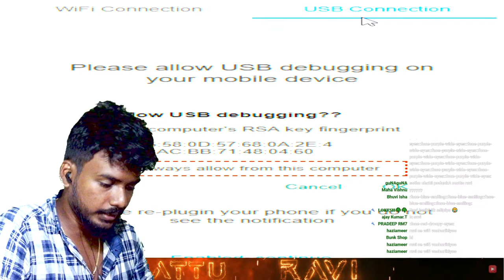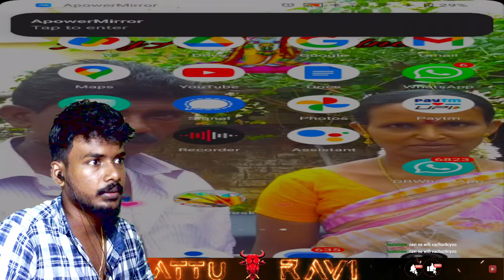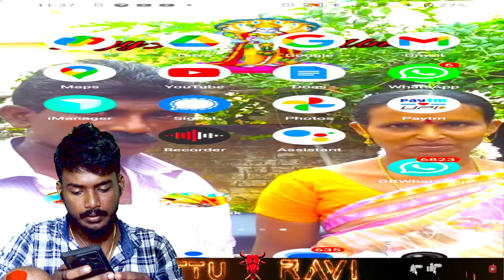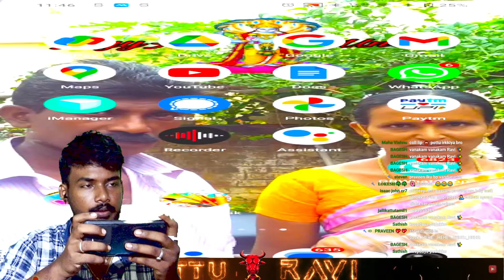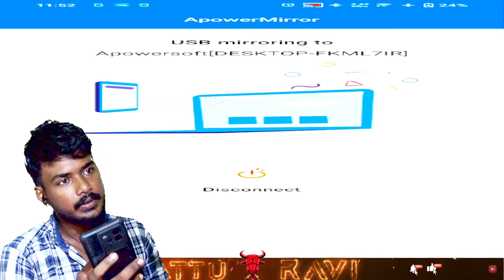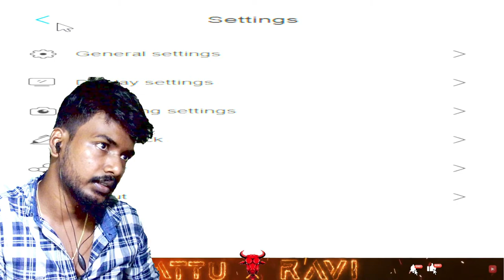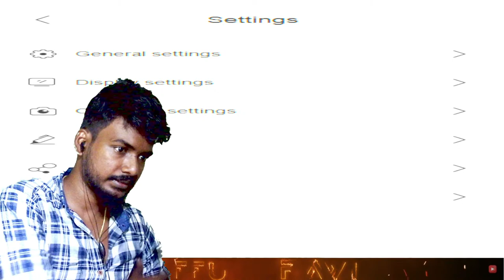தமிழ் - GRANDMASTER VERI PUSH Free Fire Live Tamil || FaceCam Mattu Ravi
Free Fire Live Tamil || CS RANKED Grandmaster Pushing in Mattu Ravi
தமிழ்

Playing Game - Free Fire Max
location - India, Tamilnadu
playing Server - Singapore
connecting country singapore, srilanka, malaysiya

 CONFIGURATIÓN PERFECTA PARA SAMSUNG A3,A5,A6,A7,J2,J5,J7,S5,S6,S7,S7,A10